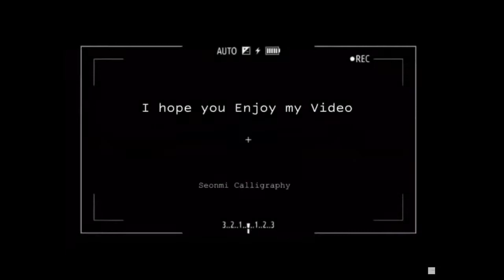굳은 과슈(구아슈) 사용법 - How to use dried up gouache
물감이 굳었다고 버리지 마세요
살릴 수 있어요~!

I'm not good in English but I made subtitles for you.
I hope they will be helpful.

"Don't throw away the paint even if it's hardened.
You can use it~!"